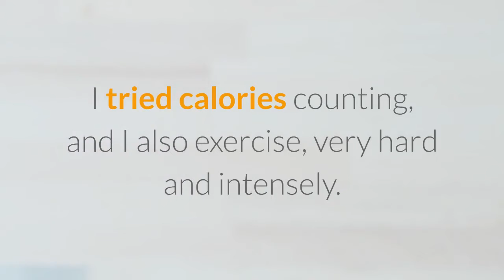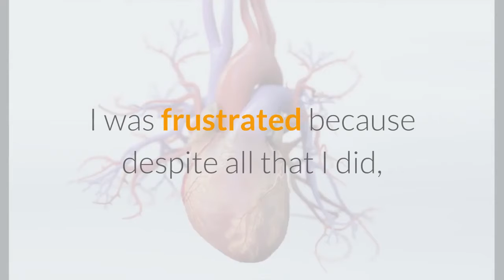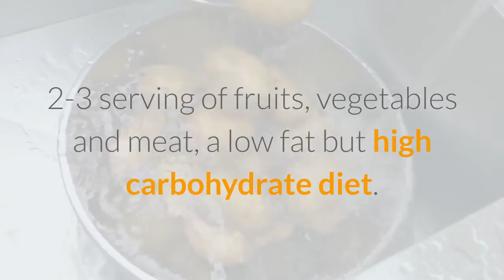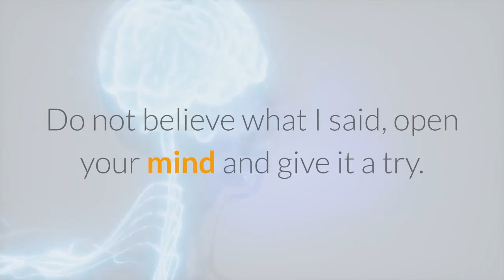How to lose weight naturally knowing the main cause?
If you would like to lose weight, click this link for find out more Video content: Many experts will tell you that you are obese because you eat too much and exercise too little. They seem to make sense with the overly simplistic formula of "Calories In, Calories Out".

To reduce the "calories in" side of the equation, these experts then suggest to us to cut our calories intake, go on a fruit diet, all-veggies diet, count calories and eating low-fat food. This lead to us feeling always hungry, crave and dream about food and we cannot focus with our work.

Another group of experts deals with the "calories-out" side of the equation. They ask us obese people to exercise more, run more, like exercise for one hour everyday for 5 days a week.

I tried all that the experts taught and suggested, I tried an all-veggies diet, I tried calories counting, and I also exercise, very hard and intensely.

I really pushed myself very hard, I exercise 1 to 2 hour every day for 6 days a week and I did it for continuous 3 months.

I run 5 kilometres every day, coupled with weight training in the gym, interval training and up-hill sprints. But I did not lose any weight, instead I gained weight due to growth in muscle mass, there is no drop in fat mass.

Coupled with an all veggies diet, I feel totally weak and I am unable to focus with my everyday life and my family time and work suffered.

I was frustrated because despite all that I did, I was still fat and my blood pressure was still high, my cholesterol were high, my blood glucose was high and my triglycerides (fats) level were very high.

I was only 30 years old then and on my way to all the obesity-related illnesses like diabetes.

It was until a dear friend point me in the right direction; I was sceptical at first at what she shared with me about the main cause of our obesity.

You will be sceptical as well but if you are like me and have tried all means you know through dieting, exercising, medication or even surgery and still you are unable to lose weight or maintain your weight loss, then I hope that you open your mind as I reveal to you what is the main cause of our obesity.

Carbohydrate is the main cause of our obesity.

This is contrary to what many experts believe and advice obese people.

Experts preach that the healthy and balanced way to eat is a "low-fat, high-carb" diet, this is what the food pyramid is about. Following the food pyramid, you will eat 7 to 11 serving of carbohydrate, 2-3 serving of fruits, vegetables and meat, a low fat but high carbohydrate diet.

Eating fats will not make you fat, carbohydrate does.

It is an overly simplistic way to think that dietary fats (fats we eat) get stored in our body as body fats. Let me as you a question, now a farmer wants to grow sweet apple and he waters his apple tree with sugar water every day.

Do you think the farmer will get sweet apples from watering his apple tree with sugar water?

Of course not because nature does not work so simply as "Sugar In, Sugar Out", similarly it does not means that you "Eat Fats, Grow Fats".

The real main cause of our obesity is our excessive intake of carbohydrate. By cutting out carbohydrate from my every day food, I lost weight fast and effortlessly, over 20 kilograms in 7 months. Thousands online can also lost weight by cutting out carbohydrate helped them lost a lot of weight.

I hope this video helped you to realise the main cause of your obesity. You may have you scepticism about what I said in this video, I admit that this is completely off from what the mainstream health experts preach.

Do not believe what I said, open your mind and give it a try. In my next video, we will explore more about what are carbohydrates and how Hollywood celebrities maintain their lean, slim and sexy body?

You are correct; the truth is in the carbohydrate we eat.

Click this link to find out how to lose weight now.